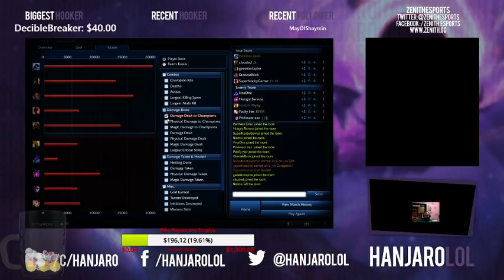Smurfing to Challenger - Support Only - #7 Xerath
Episode 7 where Hanjaro plays Xerath support in Gold V